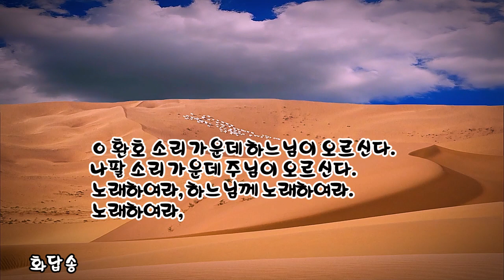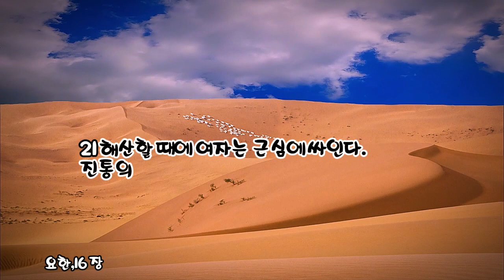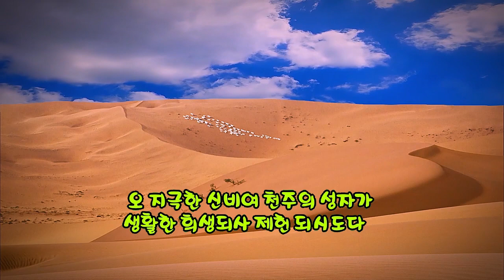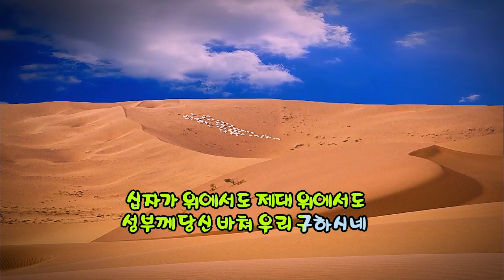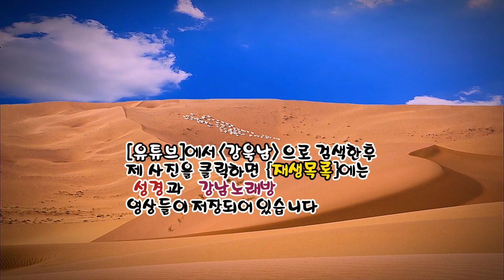매일미사 (독서, 복음, 강론) 2024년 5월 10일 [부활 제6주간 금요일] ㅣ이규원 마르코 신부님강론 ✠ 강욱남 (루치오) 영상편집